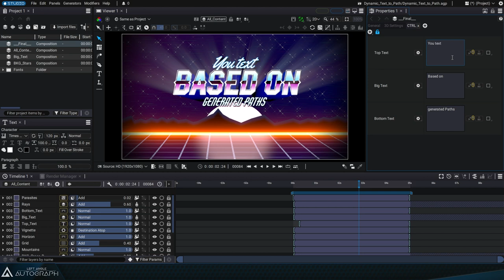Autograph Assets and Demo Projects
To better understand how to use the software, Autograph has a welcome screen with dozens of ready-to-download demo projects that demonstrate use cases. Coupled with Autograph’s online documentation and Left Angle Academy, an online learning platform with comprehensive courses on specific Autograph topics, these extensive resources will help you learn at your own pace and in the the learning style you prefer.

The download pages for these demo projects also contain additional information, such as how to use control panels, embedded fonts, as well as tips and tricks highlighting the software's key features.